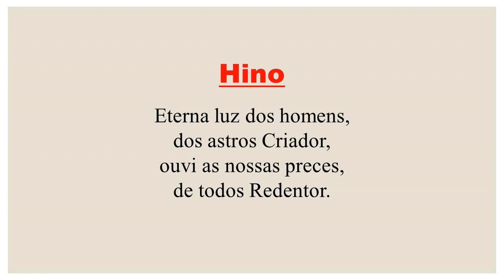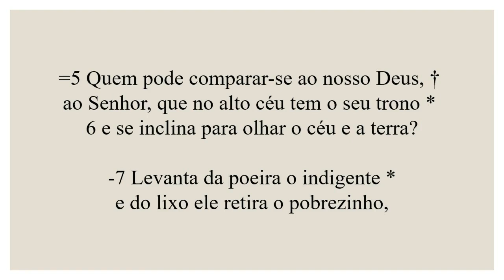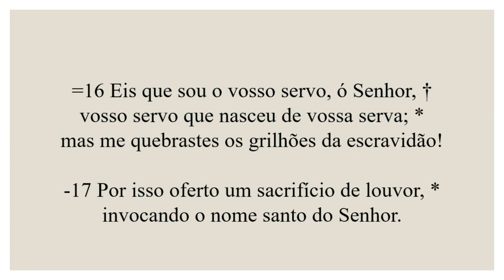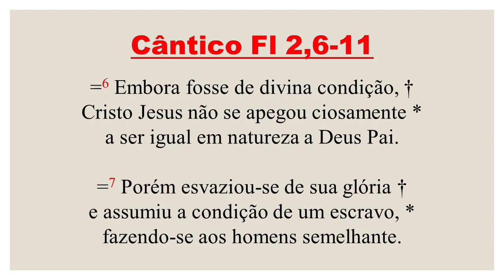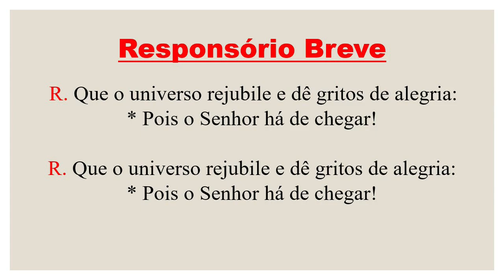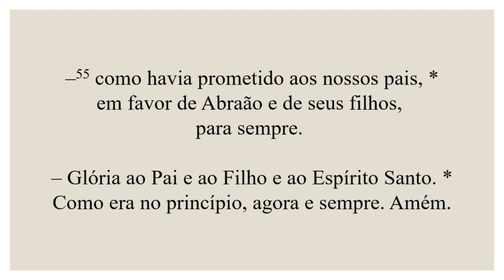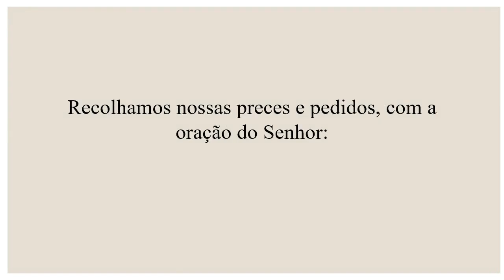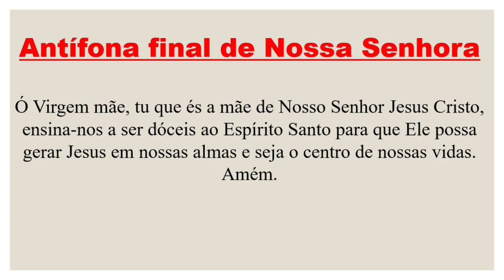I Vésperas- 16 de Dezembro de 2023| 3ª Semana do Advento | 3ª Domingo do Advento